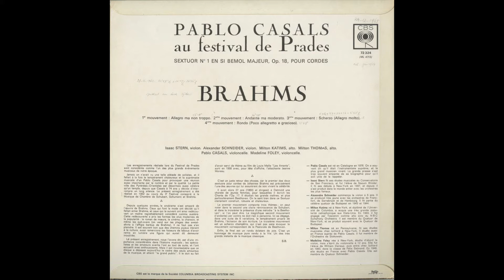Silent Tone Record/ブラームス:弦楽六重奏曲1番/パブロ･カザルス,マデリン・フォーリ，アイザック･スターン,アレクサンダー・シュナイダー,ミルトン・ケイティムズ,ミルトン・トーマス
ブラームス(Brahms,勃拉姆斯):弦楽六重奏曲(String Sextet,弦乐六重奏)1番Op.18/パブロ･カザルス(Pablo Casals,巴勃罗·卡萨尔斯),マデリン・フォーリ(Madeline Foley)(vc),アイザック･スターン(Isaac Stern,艾萨克斯特恩),アレクサンダー・シュナイダー(Alexander Schneider,亚历山大·施耐德)(vn),ミルトン・ケイティムズ(Milton Katims),ミルトン・.トーマス(Milton Thomas)(va)/仏CBS:S 72324 FR MONO Original/管理番号:8078/